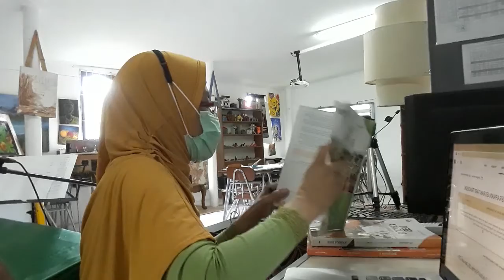How we interactive during pandemic with many virtual platform teaching learning activities....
Strugle,survive,staysave,stayhealthy,stayalive,motivation,sleepy,bored,missunderstanding,offcamera,gotowashingroom,notcomeback,wakeuplate,ect#